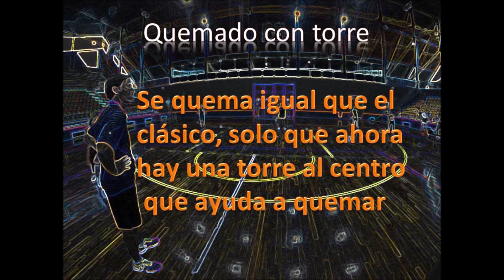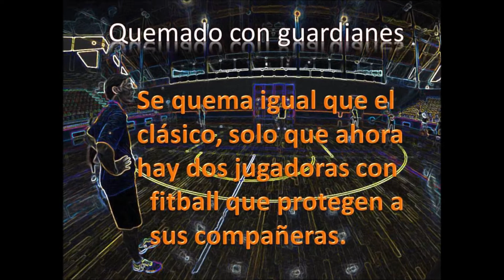Quemados (3 variantes)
Los videos son parte del blog donde podrán encontrar mucha más información!!!